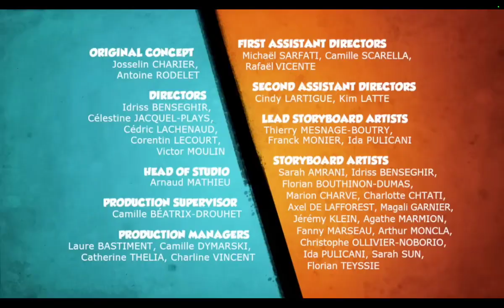grizzy and the lemmings solar power system energy ⛮ episode 171